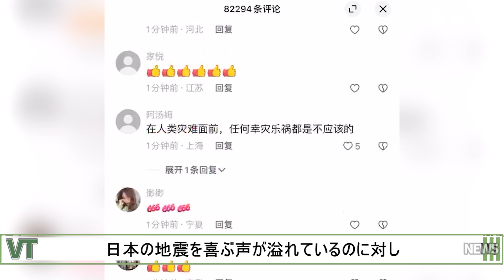中国公式ニュースキャスター 「日本の地震は報い」発言で停職される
能登半島でマグニチュード7.6の大地震が発生した後、中国地方公式メディア、海南放送テレビ総局のニュースキャスターである肖程皓氏は、この地震は日本が周辺海域に処理水を排出する報いであると発言し、その結果、停職処分を受けました。一方、日本のテレビ局が簡体字中国語を使用して、中国人に避難を促す心遣いに、これこそ文明だと感心する人が大勢います。

◆関連SNS